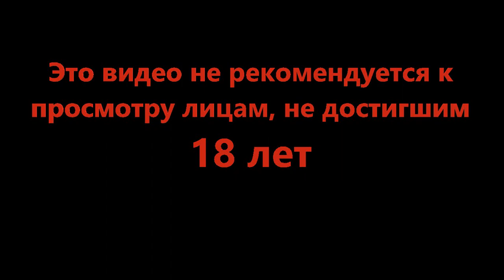Опять игра путает - Spirit of the North #5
Бескрайние ледяные пустоши и маленький лис следующий зову предков